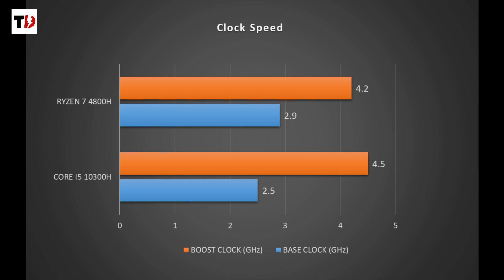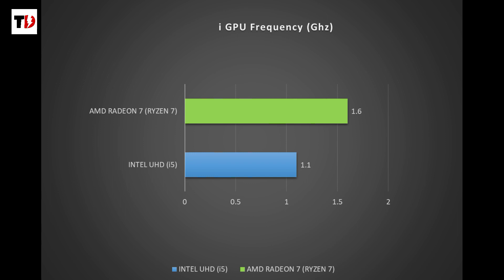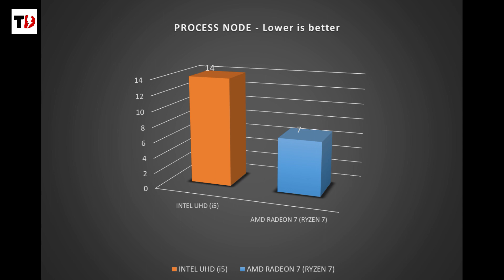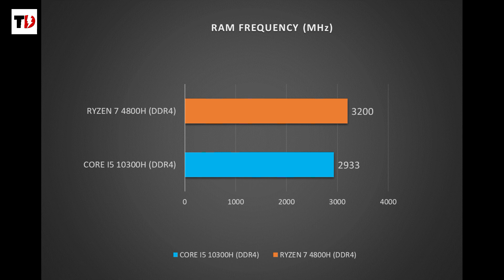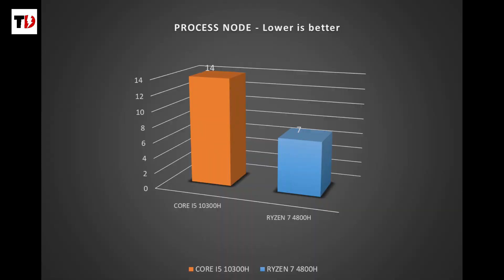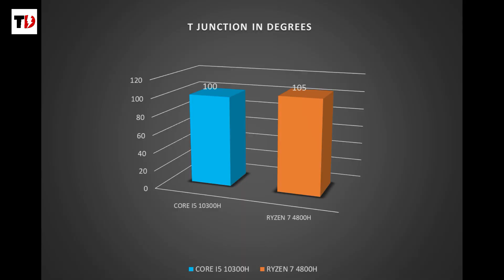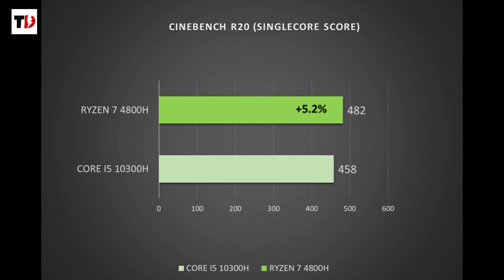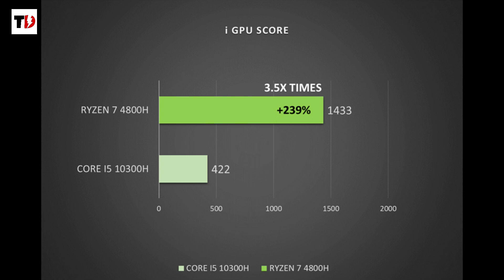I5 10300H VS RYZEN 7 4800H Gaming Laptop Processors | In-depth Comparison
In-depth simplistic Comparison of Ryzen 7 4800H and Intel Core i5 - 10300H
many gaming laptops between 75K to 100K comes with i5 10300H and Ryzen 7 4800H processor. everyone knows that ryzen processors of 4000 series are performing much better than Intel 10th Gen Processor but you guys are still confused so I made this video to clear your confusion. this video will definitely help you in choosing the  CPU for you.

➡ 91K - 100K
- (72% NTSC/I7 10THGEN/RTX 2060/16GB RAM/144HZ)
- TUF A15-Fortress (R7+1660Ti+16GB Ram+512GB+1TB)
- Asus Rog Zephyrus G14 (Ryzen 5 4600HS+1650Ti) 100% sRGB

➡ 81K - 90K
- Lenovo Legion 5i (i7+1650Ti+16GB Ram)
- Tuf A15 (R7+1660Ti+16GB+1TB+256GB)
- Rog Zephyrus G14 -100% SRGB Display
- Lenovo Legion 5i (i7+1650)

➡ 71K - 80K
- Acer Predator Helios 300 (I7 10THGEN/1650TI/16GB/256GB SSD)
- Hp Omen 15 (Ryzen 5+1650Ti+512GB SSD)
- Tuf A15 (R7 4800H+1650Ti+1TB+256GB )
- Lenovo Legion 5i (i5+1650Ti+8GB Ram)
- Dell G3 3500 (i5 10300H+1650ti+8GB Ram)
- Asus Tuf A15 (Ryzen 7+1650Ti+512GB SSD)
- Acer Nitro 5 (Ryzen 7 4800H + Gtx1650)

➡ 61K - 70K
- Lenovo legion 5i (Lenovo Legion 5i i5 10Gen + Gtx 1650)
- Acer Nitro 5 (i5 10Gen+1650Ti)
- Tuf A15 (R5+1650+1TB+256GB)

➡Below 60K
- Tuf A15 (R5+1650+512GB SSD)
- Asus Tuf a15 (R5 4600H + 1650)
- Acer Nitro 5 (i5 9Gen+1650+8GB)
- 120Hz Asus Tuf Fx505dt (R5+1650)
- Nitro 5 (Ryzen 5 3Gen+1650+512GB SSD)